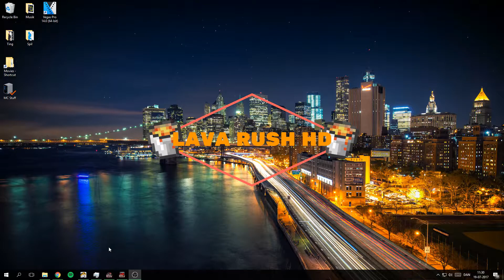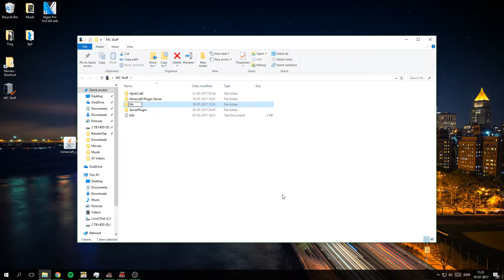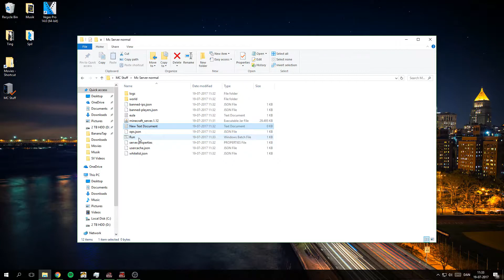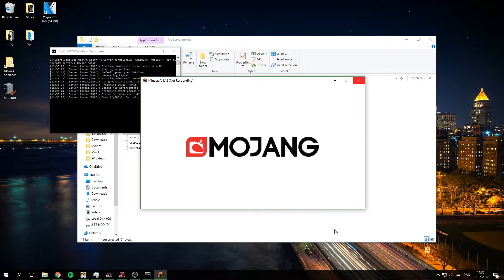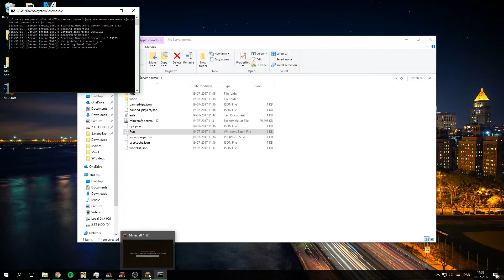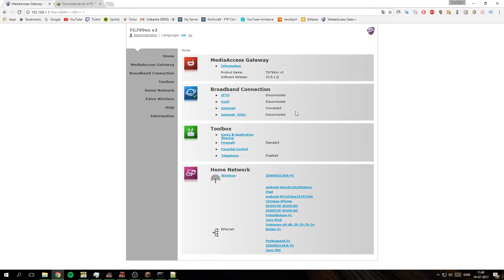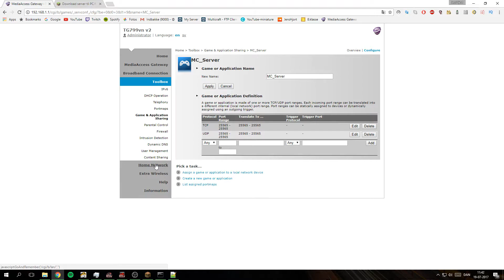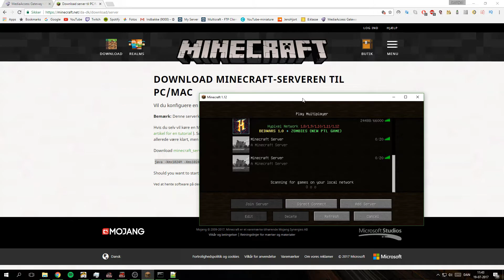HOW TO MAKE A FREE 24/7 MINECRAFT SERVER!! [2017] [1.7/1.8/1.9/1.11/1.12] [LavaRushHD]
NEW Minecraft Video: HOW TO MAKE A FREE 24/7 MINECRAFT SERVER!! [2017] [1.7/1.8/1.9/1.11/1.12] [LavaRushHD]. Today I teach you how to get a FREE Minecraft server! Enjoy! Oh, and stay in school!